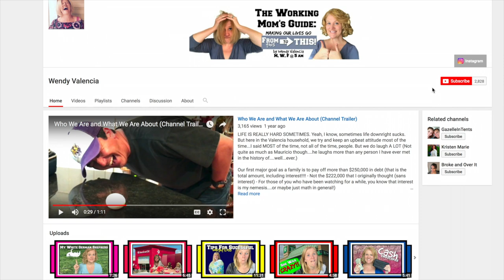Our Tax Nightmare || MidMonth Budget Update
I hate taxes but of my goodness, this tax nightmare is intense!   I will be so happy when it is all said and done and we can move on with our lives.   But the good news is, this is not really impacting out Christmas budget this year.  January yes, Christmas no!